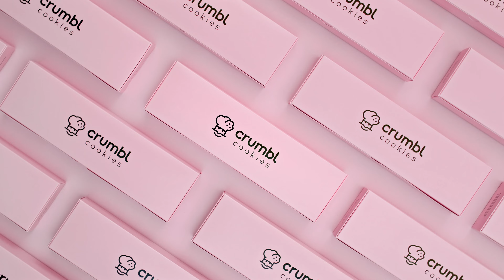Semi-Sweet Chocolate Chunk, Honey Bun, & More! | CrumblCookies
Semi-Sweet has entered the chat! 🍪 July 10–15 👇

🍪✨ SEMI-SWEET CHOCOLATE CHUNK
Chocolate chip, but make it chunky—a delicious cookie filled with irresistible semi-sweet chocolate chunks and a sprinkle of flaky sea salt.

🍫 CHOCOLATE CRUMB FT. OREO®
A rich OREO® cookie-filled chocolate cookie topped with smooth vanilla cream cheese frosting and a sprinkle of OREO cookie pieces.

🥜 PEANUT BUTTER CRISP FT. BUTTERFINGER®
A rich cookie bursting with creamy peanut butter, melted chocolate, and crunchy Butterfinger® pieces.

🥧🍋 LEMON CREAM PIE
A sugar cookie with a lemon cream pie-inspired filling, topped with whipped cream and a fresh slice of lemon.

🍯HONEY BUN
A deliciously rich cinnamon cookie smothered with a honey butter glaze.

⚪ COOKIE BUTTER WHITE CHIP FT. BISCOFF®
A warm cookie butter cookie packed with Biscoff® cookie pieces and creamy white chips.

OREO is a trademark of Mondelēz International group, used under license.